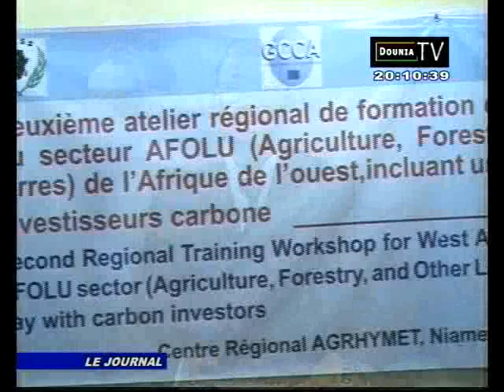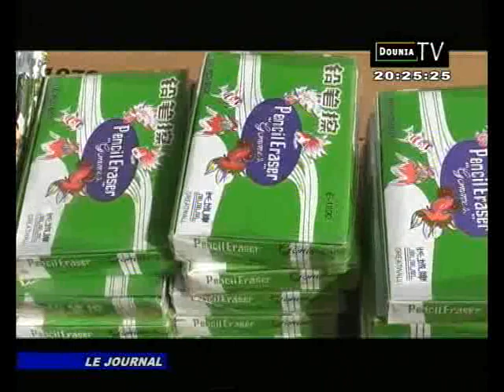JT DOUNIA 24 02 2014